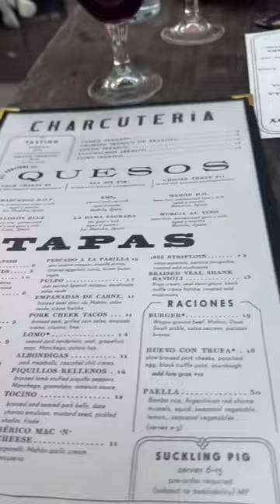The Iberian Pig in Decatur, GA.